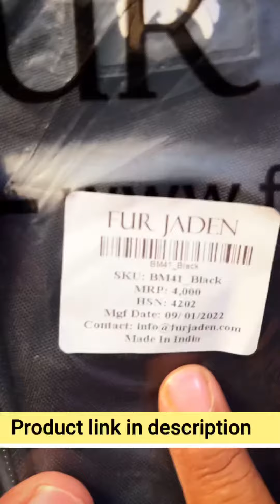FUR JADEN DSLR SLR Camera Lens Shoulder 14 Inch Laptop Backpack / UNBOXING